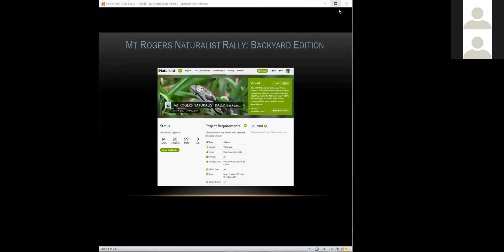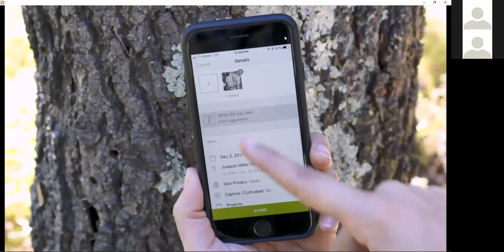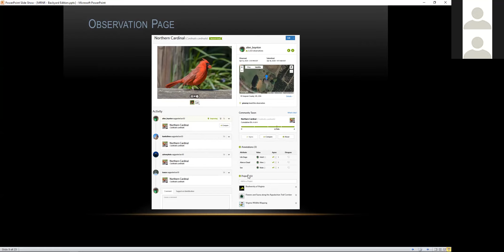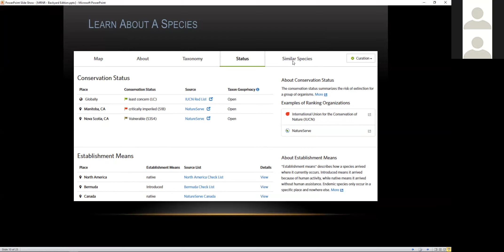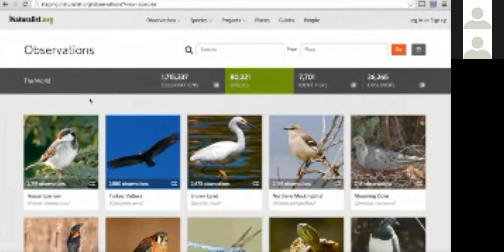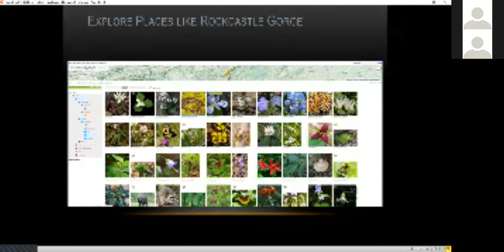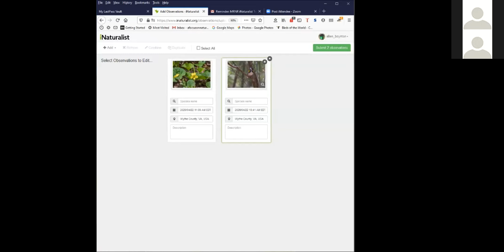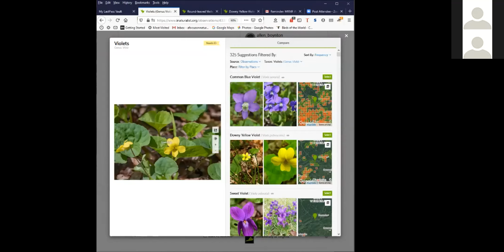MRNR Backyard Edition iNaturalist Training with Allen Boynton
Mount Rogers Naturalist Rally Backyard Edition iNaturalist Training with wildlife biologist Allen Boynton. Webinar.